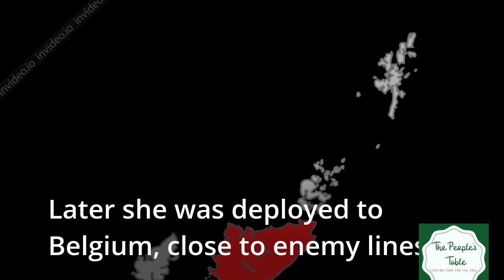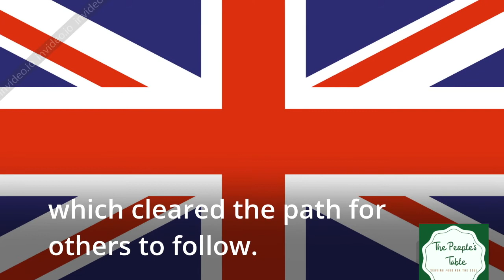Jamaican Ena Collymore-Woodstock was the First Black Female Radar Operator In Britain WWII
Ena Collymore-Woodstock, OD, MBE, was the first black female Radar Operator, a Jamaican barrister and magistrate who, throughout her career, broke many barriers for women. Ena Collymore was determined to be on the frontline, and nothing was going to stop her.